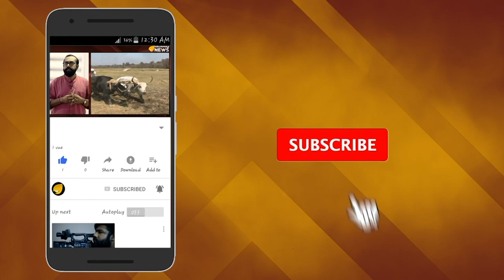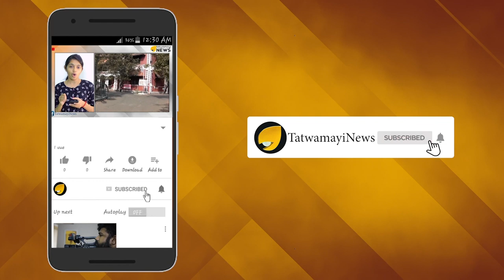ബിഹാറിന്‍റെ മരുമകനാകുമോ ബിനോയ്; ഇനി ഭോജ് പുരി ഭാഷയും പഠിക്കണം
ജീവിതത്തില്‍ ഒട്ടേറെ പരീക്ഷകള്‍ പാസായിട്ടുണ്ട് ബിനോയ് കോടിയേരി. അതിലൊന്നും പിതാവോ മാതാവോ ബിനോയ് തോല്‍ക്കാന്‍ വേണ്ടി പ്രാര്‍ത്ഥിച്ചിട്ടില്ല.സാന്പത്തിക തട്ടിപ്പ് കേസിലും ക്രിമിനല്‍ കേസുകളിലും പെട്ടപ്പോഴും അധികാര സ്വാധീനം കൊണ്ട് പെട്ടെന്ന് ഊരിപ്പോരാന്‍കഴിഞ്ഞിരുന്നു. ഗള്‍ഫില്‍ കോടികളുടെ തട്ടിപ്പ് ആരോപിച്ച മര്‍സൂഖി കേസ് തന്നെ അതിന് ഉദാഹരണമാണ്.